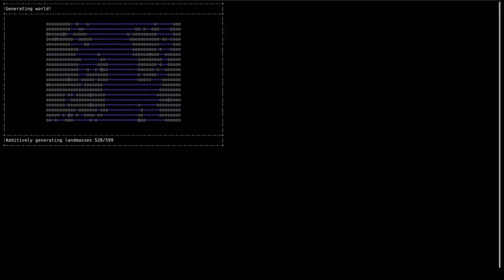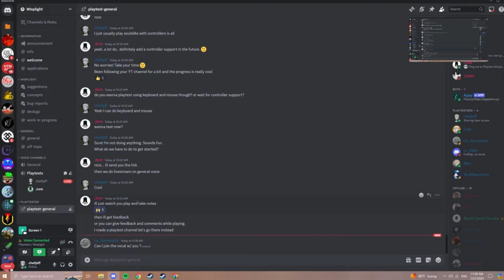Playtesting my Indie Game | Day 1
finally have a combat demo for gamers to play test. this is day one of the playtest and we have Jeff from @bucephalusstudios who will share some of his experience, feedback and suggestions with us.